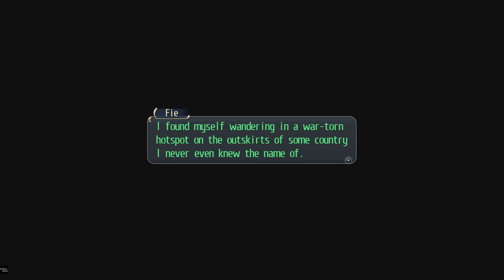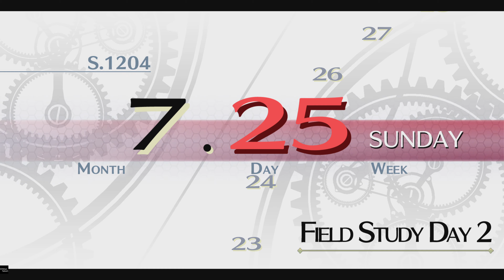Trails of Cold Steel 1 Story Walkthrough NG+ (PS5 4K 60FPS) Part 26 "Laura vs Fie"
The Legend of Heroes: Trails of Cold Steel I Story Walkthrough New Game Plus (PS5 4K 60FPS)